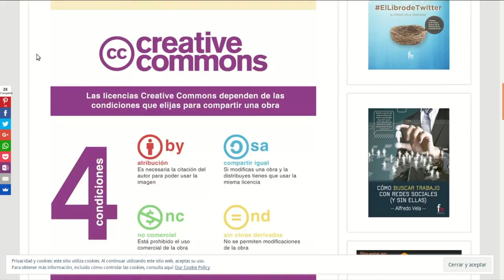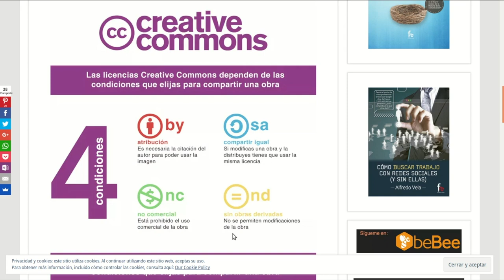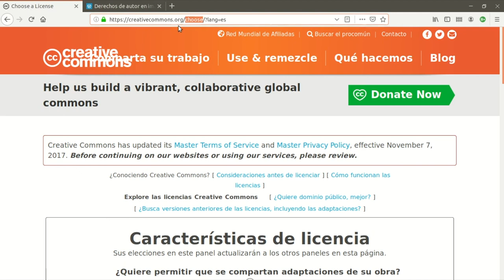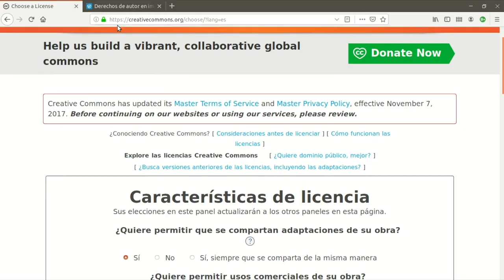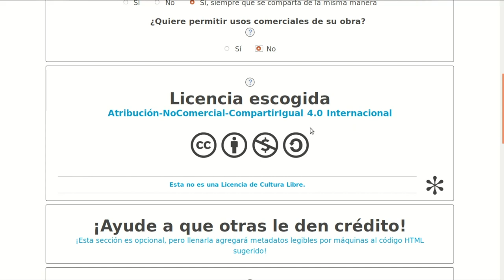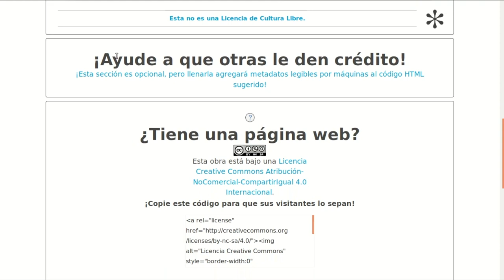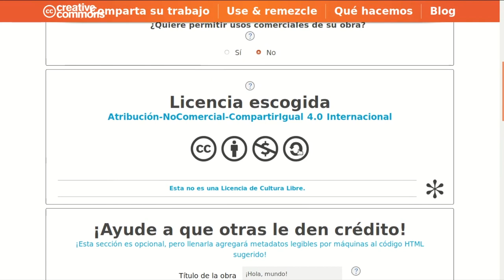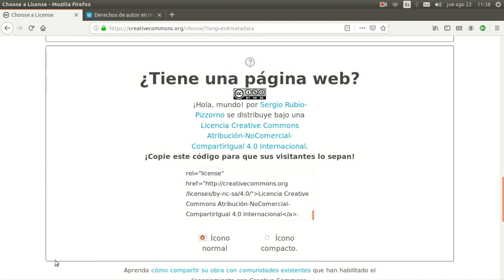Talleres Virtuales en el CCD. Mi libro digital abierto. Licencias Creative Commons.